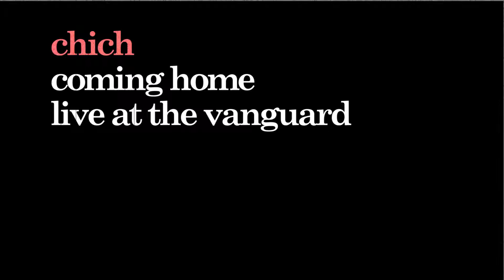Soul Messengers - Coming Home : Live at The Vanguard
Coming Home from Chich's debut LP, "I'm Alive". This live version is
from the upcoming live and unedited "Live at The Vanguard" EP.

Get our debut long player "I'm Alive" at
or at iTunes. If you liked the video, why not donate and help me make more...even a couple of bucks helps... thanks

Cheers
Simon

likethewayido guitarlessonGuitar lesson / tutorial of Reckless by Australian Crawl / Paul Kelly.

If you liked the video, why not donate and help me make more...even a couple of bucks helps... thanks

Cheers
Simon